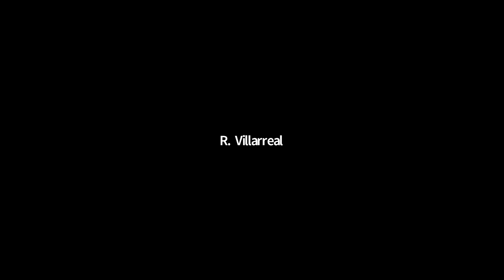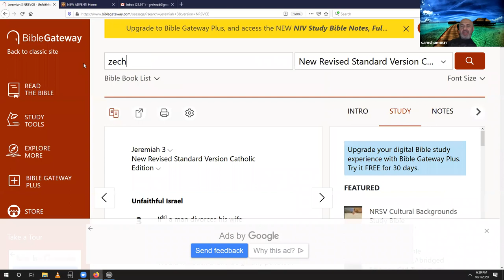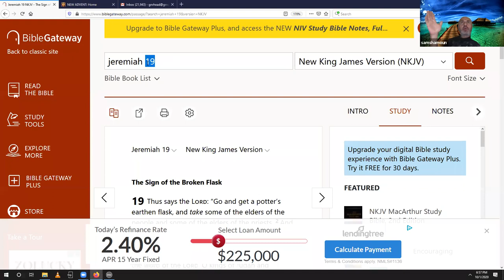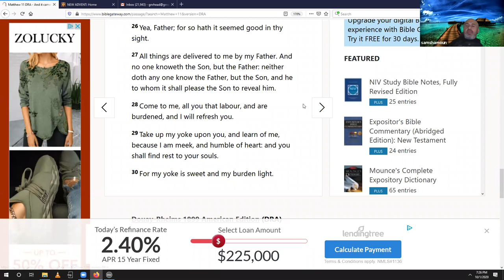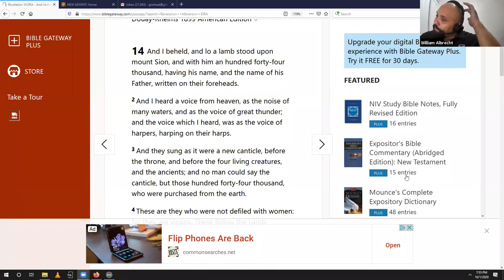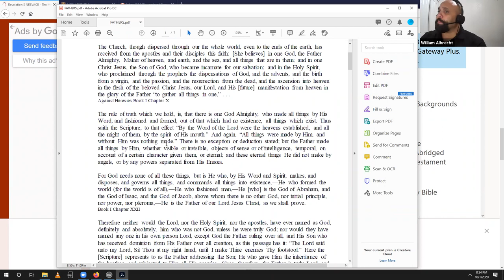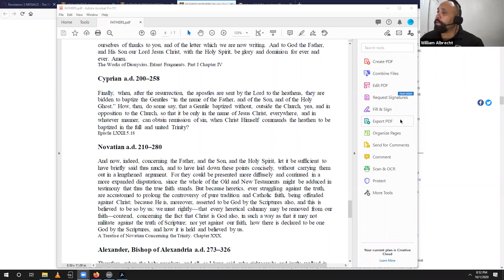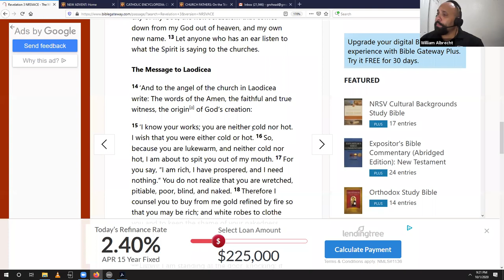The Holy Trinity: Christ in the OT and the Church Fathers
A mega class on the Holy Trinity given by Sam Shamoun and William Albrecht. This class covers Christology in the Old Testament and the early Ante-Nicene Church Fathers leading up to Nicaea. New class uploaded each week.